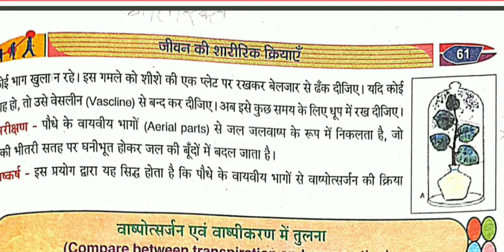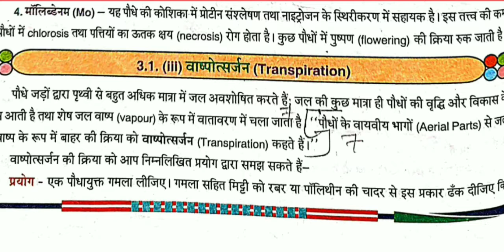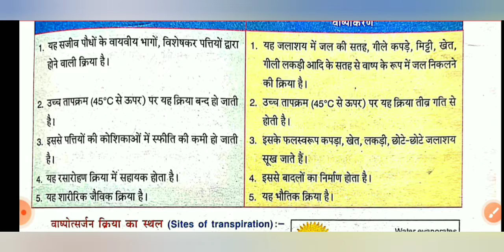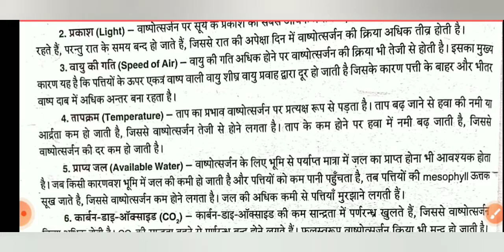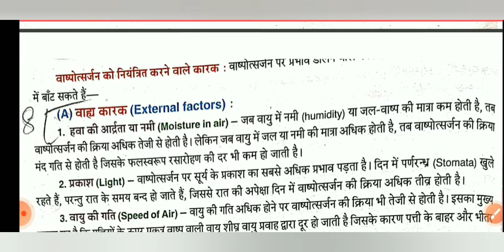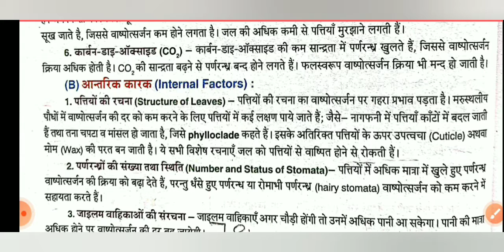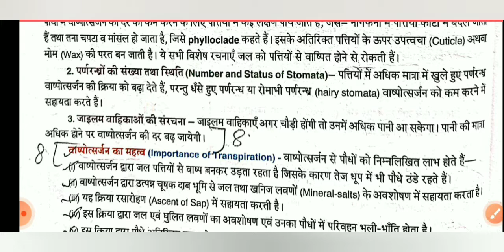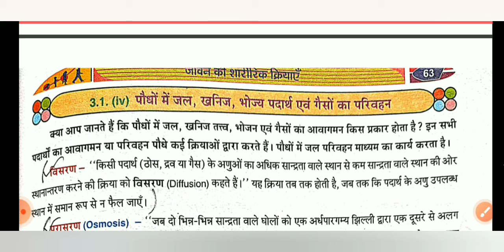W.B Class - 9 Life science ch- 3 Physiological process of Life, Transpiration....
Hey guys in this video I explain translation in plants their types and the factors affecting the transpiration and designificance of transpiration.

former videos of class 9 physical science click here.

Thankyou 😊